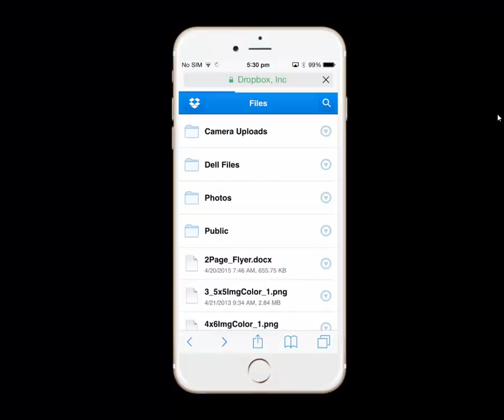How to Print from Dropbox PrintJinni for iPhone and iPad